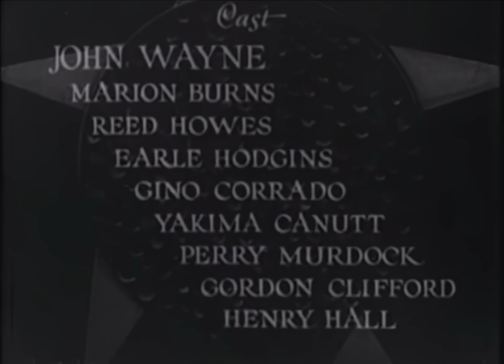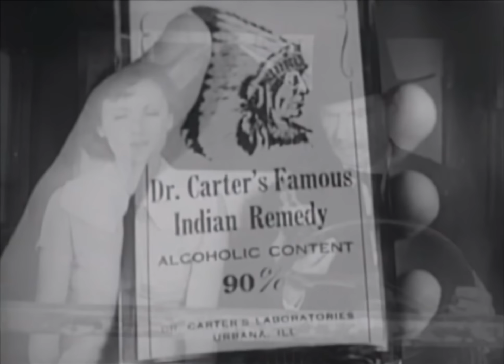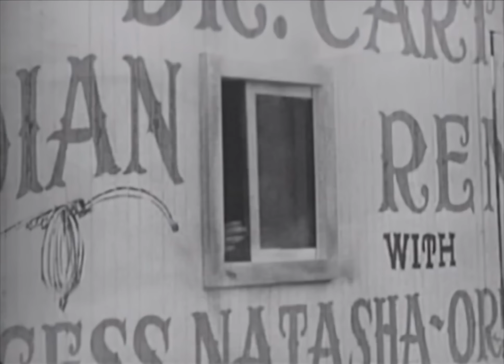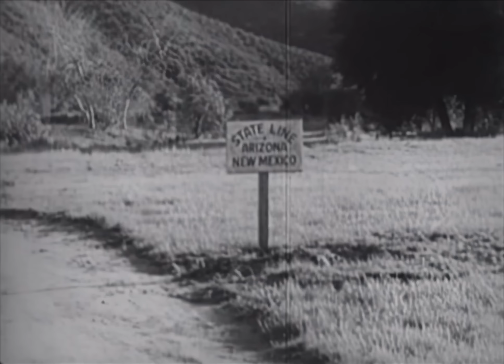Paradise Canyon 1935 (Western Movie) John Wayne, Nancy Shubert, Lane Chandler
The Duke is wrongly convicted for a killing, but he escapes from prison and heads out west to find the real killer.

Original title: Paradise Canyon (1935)
This film has French & Spanish dubbed audio, go to settings ⚙️  to change your audio / subtitle language.

Director: Armand Schaefer
Writers: Lindsley Parsons, Lindsley Parsons
Stars: John Wayne, Nancy Shubert, Lane Chandler
Genres: Classics Western

00:00 Full Movie (with subtitles)
01:12 Investigation of counterfeit money leads to pursuit of fugitives crossing the border to Arizona.
06:40 Adventure unfolds as Dr. Carter and his team outsmart a pursuing police chief in a small town.
10:33 A summary of events involving a doctor, a performance, and a business deal in a Western movie.
15:33 Encounters and negotiations in a western town involving Dr. Carter and Curly Joe.
23:13 A tale of survival, healing, and ancient remedies shared through a captivating performance.
27:10 A summary of a western-themed performance involving magic tricks, entertainment, and a mysterious Indian medicine.
32:00 Trouble arises as they search for missing items and Dr. Carter, leading to a confrontation.
36:29 Investigation of a counterfeit gang led to a chase in Mexico involving Curly Joe and a government agent.
44:44 A group of individuals are on a mission to capture Curly Joe, leading to a series of confrontations and challenges.